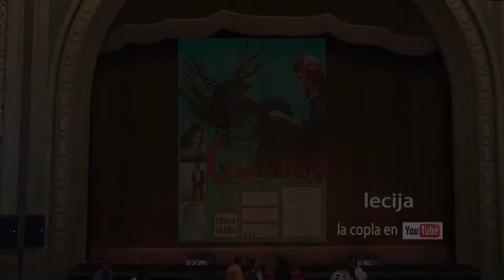ISMAEL CARMONA: "Como las piedras" Carmona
CONCIERTO EN CARMONA  SEVILLA  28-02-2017